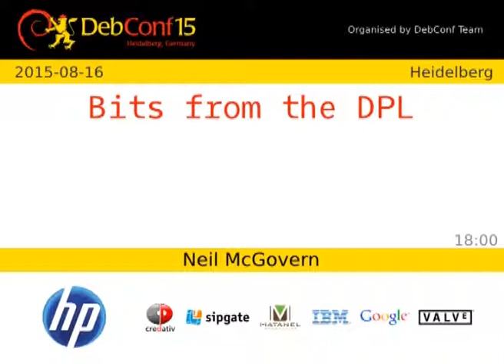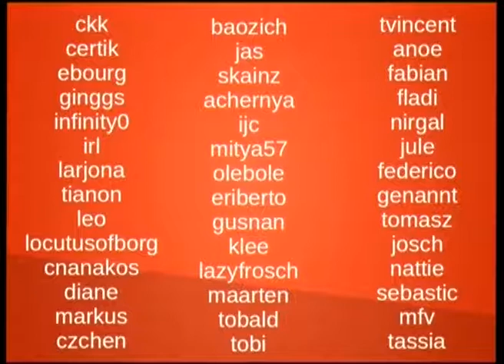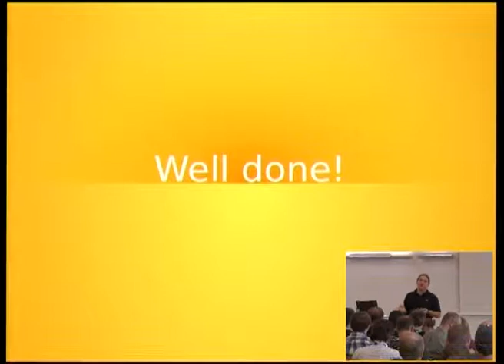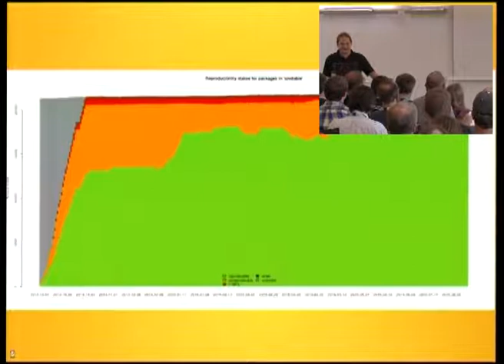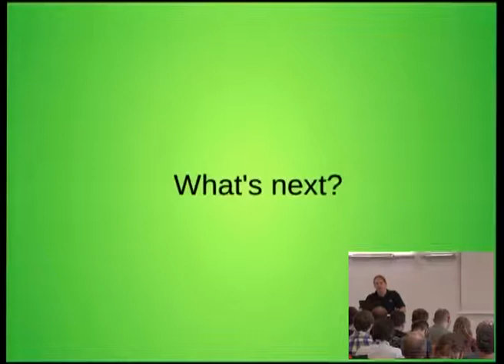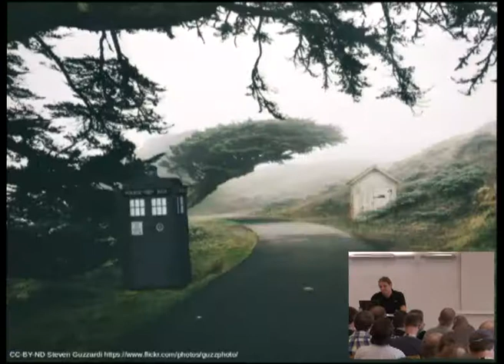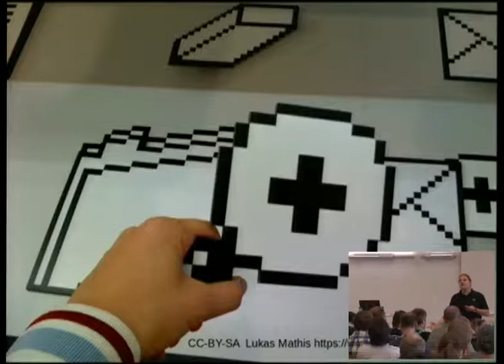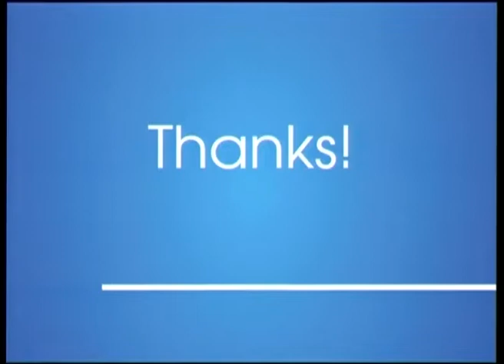Bits from the DPL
The annual State of the Union address

Room: Heidelberg
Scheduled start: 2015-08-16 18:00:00